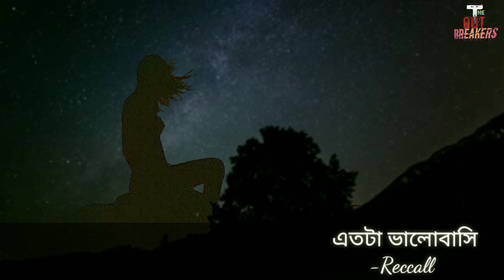Female Version || Etota Bhalobashi(এতটা ভালোবাসি)-Recall ||cover|| The Outbreakers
এতটা ভালোবাসি -recall - Female Version
Covered by : Nusrat Nabila

Orginal song:
Song: Etota Bhalobashi
Band:Recall
Lyrics: Ranya Rahim & Meraz Mohsin

We hope you guys will enjoy the song
Use headphones and relax!
Video edited by: Naimul zihan
Photos are collected from Google

If anyone want to contact with us